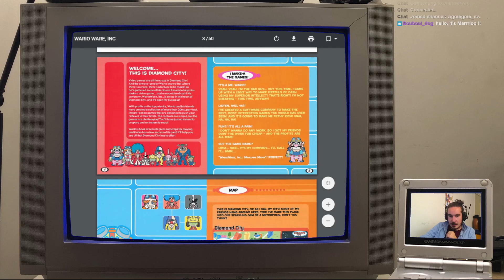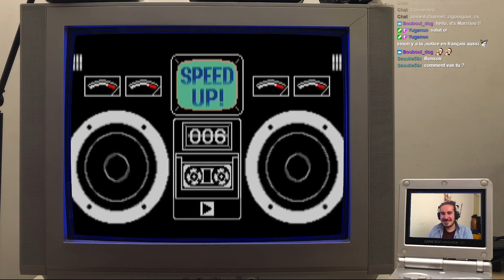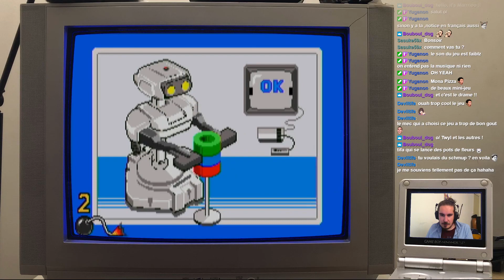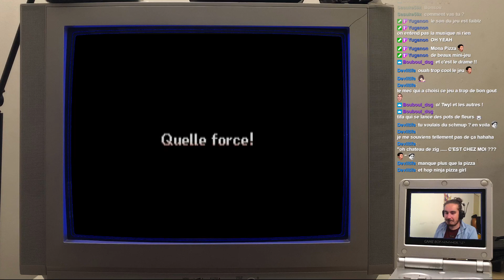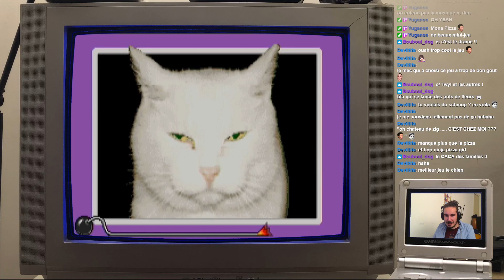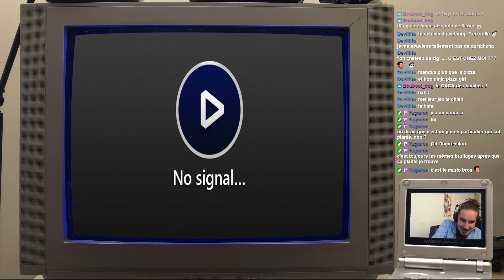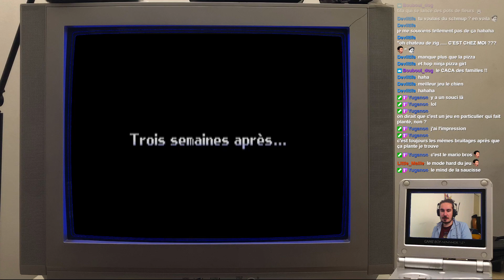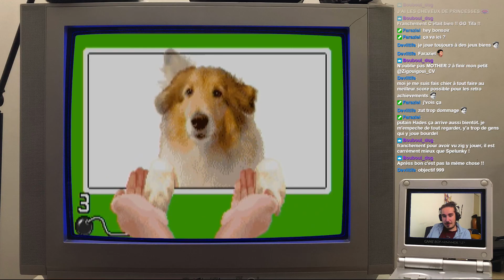WarioWare, Inc. : Mega Microgames! [GBA] | Choix du public : Saison 2 - Episode 21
Le choix du public c'est l'occasion de découvrir vos jeux, avec plus ou moins de mauvaise foi